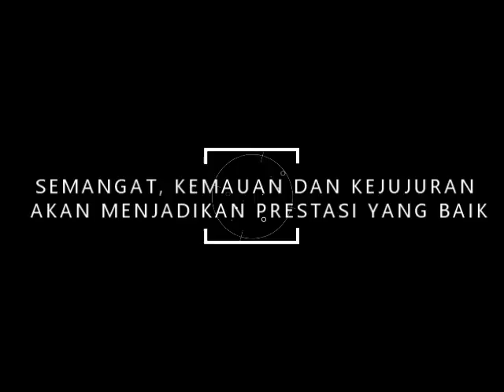Inspirasi Mahasiswa Baru